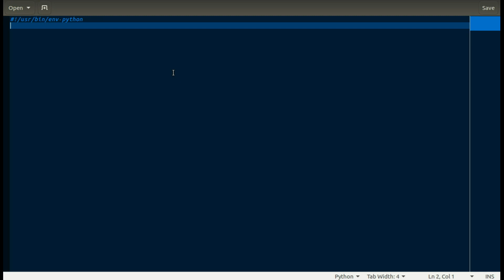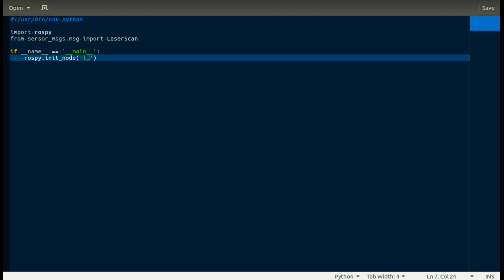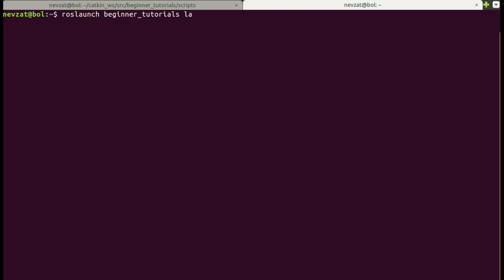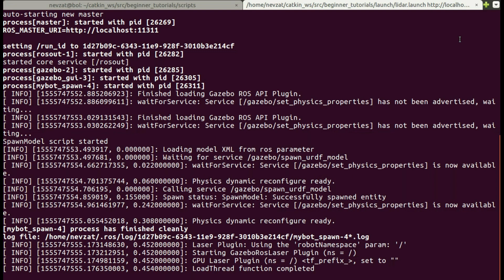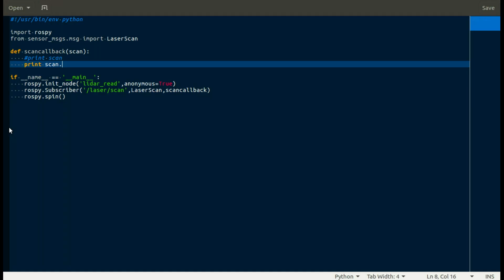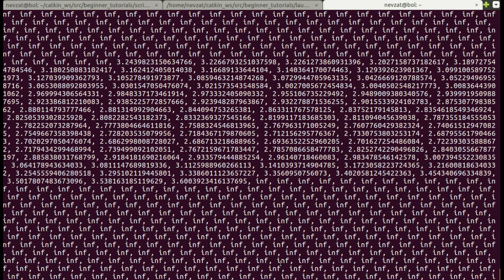ROS40 Reading Lidar Data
Genel Açıklama: 2018 Yılında üniversite döneminde hazırlamış olduğum ROS eğitimlerini artık youtube'da ücretsiz olarak yayınlamaktayım.
ROS ile ilgili aldığınız hata ve sorularınız için lütfen aşağıdaki discord kanalını kullanınız ve lütfen birbirinizle yardımlaşınız.
Bu eğitim serisi içerisinde anlatılan ROS çalışma dizinini aşağıdaki Github linkinden ulaşabilirsiniz.

Aşağıdaki Linklerden Yararlanabilirsiniz.

ROS Kitap Önerileri:
Mastering ROS For Robotics Programming